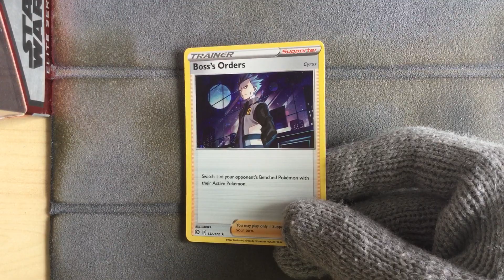Boss's Orders 132/172 Alternate Holo - Pokemon Brilliant Stars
Pokemon Brilliant Stars
Boss's Orders 132/172 Alternate Holo
This came from a Cyrus Tournament Box